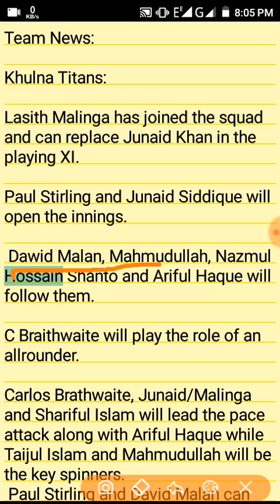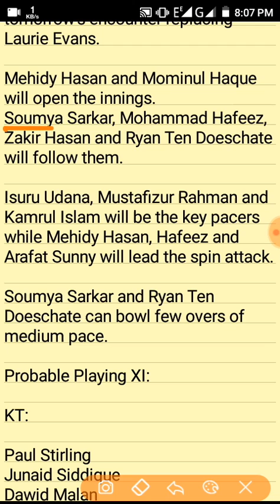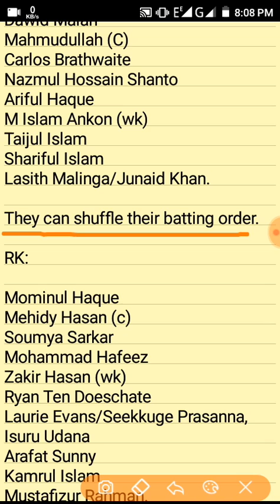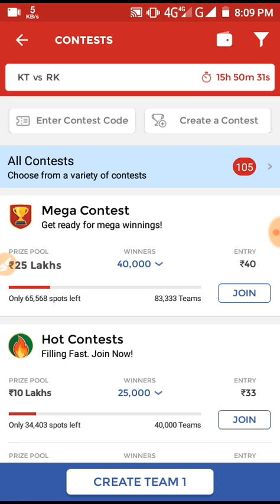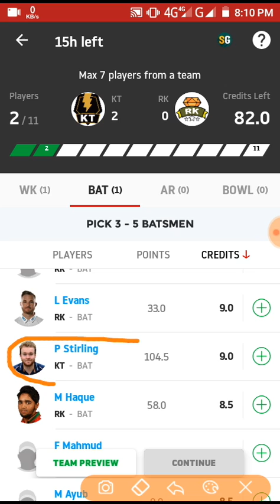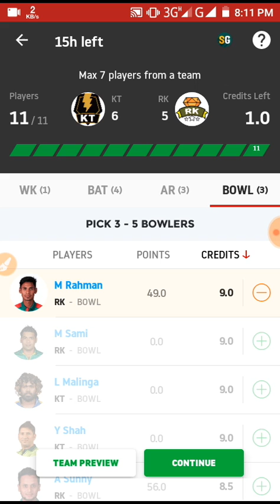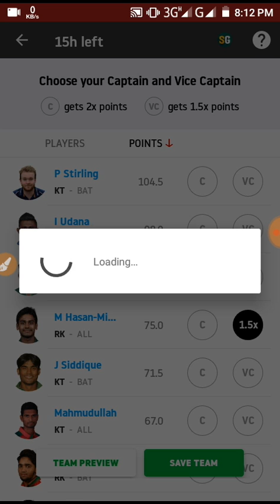KT vs RK dream11 team news & predction | Khulna Titans vs Rajshahi Kings | Bangladesh premier leage